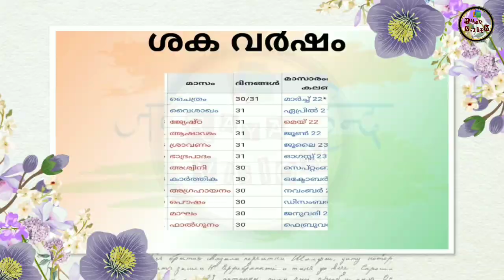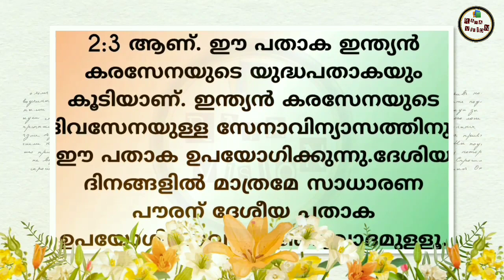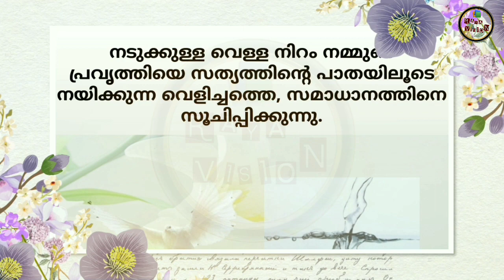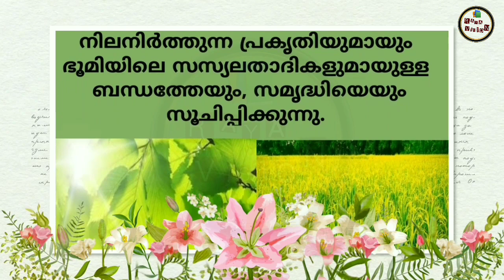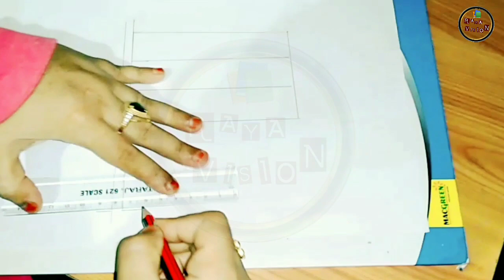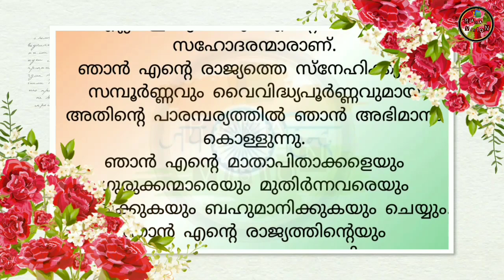ഇന്ത്യയുടെ ദേശീയ പ്രതീകങ്ങൾ |ദേശീയ പതാകയെ അറിയാം |വരക്കാം |പ്രതിജ്ഞ ചൊല്ലാം